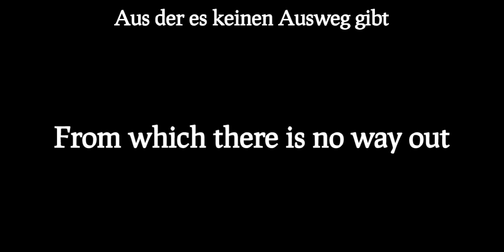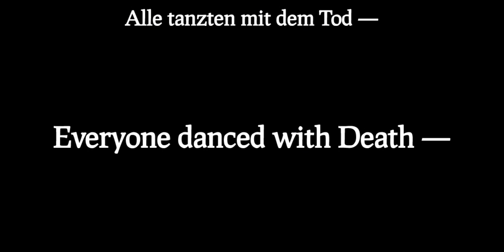Elisabeth (1992) - Am Deck der sinkenden Welt/On Deck of the Sinking World Lyrics [Eng/Ger]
This is audio from the 1992 December proshot.

Cast:

Pia Douwes as Elisabeth
Uwe Kröger as Death
Ethan Freeman as Lucheni
Viktor Gernot as Franz Joseph
Else Ludwig as Sophie
Markus Neubauer as Rudolf (as a child)
Andreas Bieber as Rudolf (as an adult)
Christa Wettstein as Ludovika and Madame Wolf
Wolfgang Pampel as Max
Petr Faerber as Grünne
Harald Hofbauer as Schwarzenberg
Eric Minsk as Kempen
Günter Schulz as Hübner
Dean Weltearlen as Rauscher
Christian Hauser as A Professor
Marika Lichter as A Lady-in-Waiting
Frank Lohmann as A Young Hungarian Noble
Ina Retzbach as A Governess and A Mother